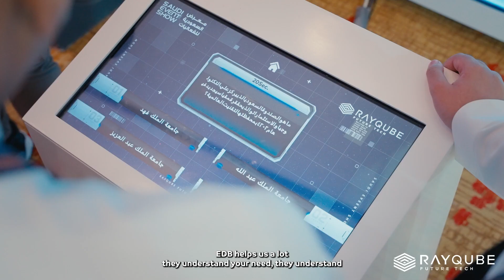Behind The Success: EDB x Rayqube Future Tech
Rayqube Future Tech is using AI to create innovative virtual events and Metaverse experiences, changing how brands connect in the UAE. EDB is proud to support their journey.

Rayqube Future Tech   تستخدم
تقنيات الذكاء الاصطناعي لابتكار فعاليات افتراضية وتجارب ميتافيرس مُبتكرة، مما يُغير طريقة تواصل العلامات التجارية في دولة الإمارات العربية المتحدة. يفخر مصرف الإمارات للتنمية بدعم رحلة نمو الشركة.
 تعرف على المزيد حول حلولنا التمويلية